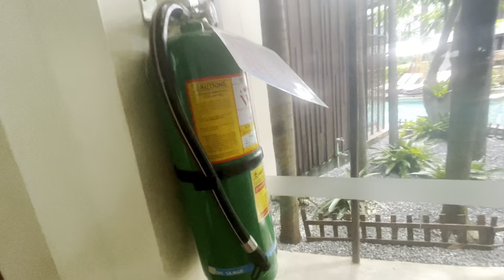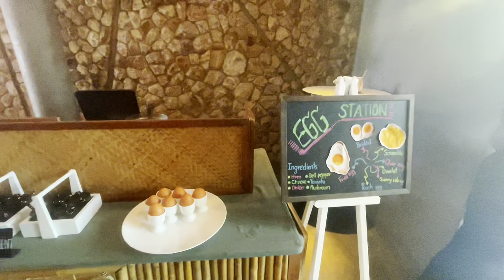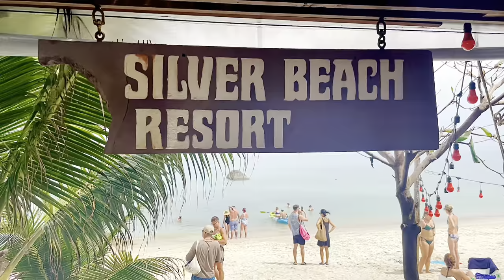Prana Resort Nandana Подробный обзор